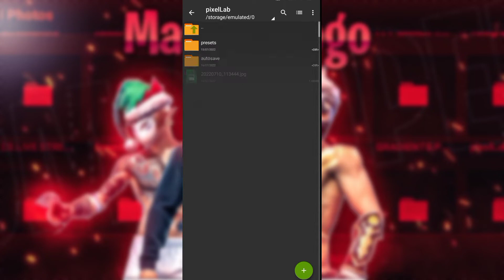MASCOT LOGO IN FREE FIRE 🔥 | PREMIUM MASCOT LOGO | MASCOT LOGO PACK 💥 | OMG VIPER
Password protected 🔐
OMG VIPER SOCIAL MEDIA HANDLES:-
🆔 Free Fire Id Name:- 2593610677 or ϴᴍɢㅤᏙɪᴘᴇʀㅤ❶ Ꮶ (India Region)

YouTube editing Tutorial